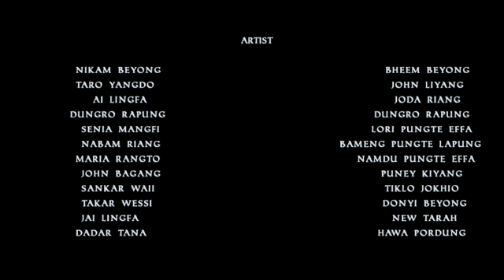Trailer Releasing Dhoka Director akhil yangda sponsor Abar tallo